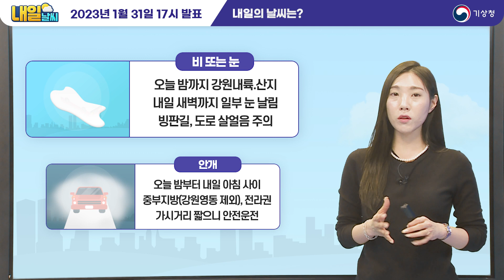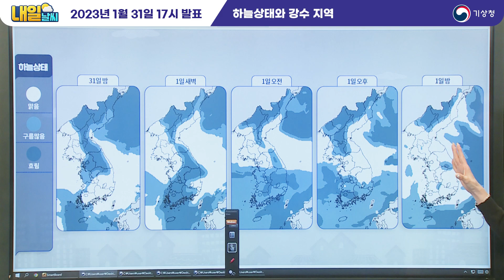[내일날씨] 출근길 서쪽지역 안개와 도로 살얼음!! 1월 31일 17시 기준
2023년 1월 31일 17시 예보를 해설한 내일날씨입니다.

0:00 오프닝
0:03 내일의 날씨는?
0:32 전국날씨
0:59 위성·레이더영상 / 지상일기도
2:06 하늘상태와 강수지역
2:42 아침최저기온 / 낮최고기온
3:16 아침최저기온 / 적설현황
3:28 아침최저기온 / 안개예상도
4:07 925hPa 유선풍속 / 강풍풍랑 예비특보

안녕하세요, 기상청 내일날씨 예보분석관 김윤정입니다.
오늘 밤까지 강원내륙과 산지엔 비나 눈이 좀 더 내리다가
 내일 새벽엔 눈 날리는 곳 있겠고요.
오늘 밤 경기북부내륙엔 빗방울
내일 새벽 소백산맥 부근 지역엔 눈 날림 있겠습니다.
한편 오늘 밤부터 내일 아침 사이
서쪽지역 중심으로 안개 끼는 곳 있겠는데요.
빙판길과 도로 살얼음까지 내일 아침 출근길
교통안전에 각별히 유의하시기 바랍니다.

이어서 내일 전국날씨
내일은 오전부터 차차 맑아지겠고요.
기온은 아침엔 서울 -1도, 춘천 -4도,
대전 1도, 광주 2도, 대구 0도
한낮엔 서울 4도, 강릉 7도, 세종 5도, 전주 7도
부산과 제주는 12도로 평년값을 웃돌겠습니다.
그럼 더 쉽고 자세한 내일날씨 지금부터 알아보겠습니다.

위성영상에 레이더 강수 영역을 중첩시켰습니다.
북한지방을 지나는 약한 기압골에 동반된 구름대가
점차 약해지면서 강원내륙으로 내려오고 있습니다.
눈비는 오늘 밤 대부분 그치겠지만
내일 새벽까지 그 밖의 강원내륙과 산지,
경기북부내륙엔 눈 날리거나 빗방울 떨어지는 곳 있겠습니다.
한편 지상일기도 보시면, 기압골이 약해지면서
빠져나가는 가운데 남해상에선 고기압이 지나면서
우리나라에 영향을 주고 있는데요.
남쪽 고기압과 북쪽 기압골 사이로 온난다습한 바람이
서해상을 지나 불어오고 있고요.
내일 새벽 두 바람이 모여드는 남부지방의 경우
구름많아지면서 지형이 높은
산지 부근엔 눈 날리는 곳도 있겠습니다.
앞으로 중국 북부지방의 차가운 대륙 고기압이
차차 확장해오면서 내일 새벽
수도권부터 차차 맑아질 텐데요.
 다만, 최근 2,3일간 계속 유입된 온난다습한 공기가
오늘 밤사이 맑아지는 하늘 아래 냉각되며
응결, 안개 낄 가능성 있겠습니다.
앞으로의 하늘상태와 강수지역 살펴보겠습니다.
우선 오늘 밤 강원내륙과 산지엔
1~3cm의 눈이 내리는 곳 있겠고요.
오늘 밤 경기북부내륙에는 빗방울, 내일 새벽에는
강원내륙과 산지, 전라동부내륙과
경남북서내륙에 눈 날리는 곳 있겠습니다.
강수 지역에선 안전 운전, 안전 보행 꼭 지켜주시고요.
내일 새벽 수도권부터 하늘이 개면서 내일 오전엔 중부지방,
밤엔 남부지방까지 맑아지겠습니다.

다음은 기온입니다.
내일 아침최저기온 -6~6도로 오늘보다 5~11도 높겠고요.
낮최고기온은 1~12도로 오늘과 비슷하겠습니다.
대체로 평년기온을 웃도는 하루 될 텐데요.
다만 오늘 밤부터 내일 아침 사이 중부내륙과
일부 경상권내륙은 영하권, 제주도를 제외한
그 밖의 지역은 5도 이하까지
기온 떨어지는 만큼따뜻하게 입으시고요.
오늘 눈 내린 지역과 아직 눈이 쌓여있는 지역
또 오늘 낮 동안 눈이 녹았던 지역도 밤사이 얼어붙으면서
빙판길인 곳 있겠으니 주의하셔야겠습니다.
더불어 앞서 말씀드렸듯 안개도 주의하셔야 될텐데요.
서쪽지역 중심, 즉 강원영동을 제외한 중부지방과
전라권엔 가시거리 1km 미만으로 시야가 흐려지는 곳 있겠고
특히 주변에 강이나 호수가 있다면
가시거리 200m 이하의 매우 짙은 안개가 낄 수 있겠으니
운전자분들 안개등 꼭 켜주시기 바랍니다.
여기서 한 가지, 기온이 영하권으로 떨어지는 지역 중심으로
이 안개가 지표면에 얇게 얼어붙어 도로 살얼음이
발생할 가능성도 높은데요.
도로 살얼음은 눈에 잘 보이진 않지만
매우 미끄럽기 때문에 운전자와 보행자 모두
내일 출근길 주변 잘 살펴 이동하시길 당부드립니다.
마지막으로 강한 바람입니다.
기압골이 빠져나가는 뒤편으로 저기압성 회전을 따라
강한 바람이 불어오며 오늘 밤
동해중부바깥먼바다부터 물결이 높게 일 텐데요.
내일 새벽 그 밖의 동해중부안쪽먼바다와
동해남부북쪽먼바다도 물결 높아지겠고요.
울릉도.독도, 강원산지와 경북북동산지엔 바람이 거세지겠습니다. 또 내일 오전부턴 확장해오는 대륙 고기압 가장자리에서 불어오는
강한 바람이 더해지겠습니다.
 때문에 내일 오전부터 동해남부남쪽먼바다
서해5도,서해중부먼바다, 서해남부북쪽바깥먼바다
오후엔 흑산도.홍도와 그 밖의 해상으로 강풍과 풍랑특보
순차적으로 발표될 수 있겠고요.
육상에선 시설물관리와 감속 운전해주시고
해상활동은 가급적 삼가시는 게 좋겠습니다.